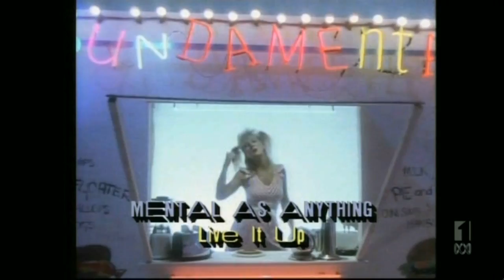Countdown (Australia)- National Top 10- July 14, 1985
The Countdown National Top 10 for July 14, 1985, announced by Countdown announcer Gavin Wood. The Songs, in order:
10. DeBarge- Rhythm Of The Night
9. Do Re Mi- Man Overboard
8. Uncanny X-Men- Fifty Years
7. Eurogliders- We Will Together
6. Duran Duran- A View To A Kill
5. Eurythmics- Would I Lie To You
4. Katrina & The Waves- Walking On Sunshine
3. Madonna- Crazy For You
2. Mental As Anything- Live it Up
1. Madonna- Into The Groove

Note: Announcer Gavin Wood was great at inserting artist-specific puns in his top 10 countdowns- take particular note of his announcements of DeBarge, Uncanny X-Men, and the Eurogliders.

Molly Meldrum shows his fatigue and hoarse voice after having compered the Oz for Africa concert less than a day earlier, a full description of which can be viewed at the following link, video and description:

A video and description of the events leading up to Oz for Africa can be found at the following link: